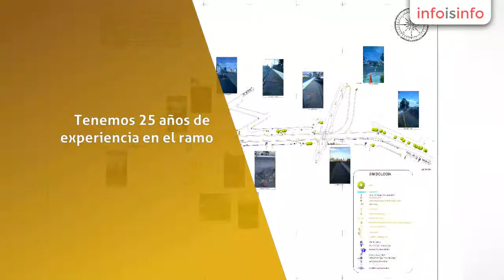Estudios de ingeniería en Puebla - Precision, Ingeneieria de Transporte, Tránsito y Topográfica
Precision, Ingeneieria de Transporte, Tránsito y Topográfica, Estudios de ingeniería en Puebla. Más Información